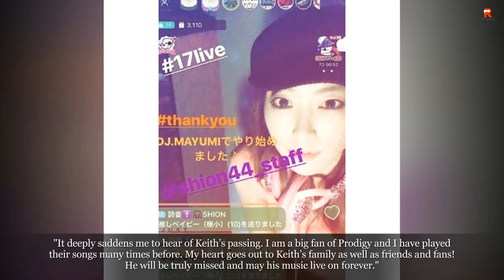Keith Flint: DJ Mayumi Kai Denies She's His Wife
'Keith Flint' DJ Mayumi Kai Denies She's His Wife.  A Japanese DJ who shares the same name as Keith Flint's wife has been forced to deny she's his spouse.